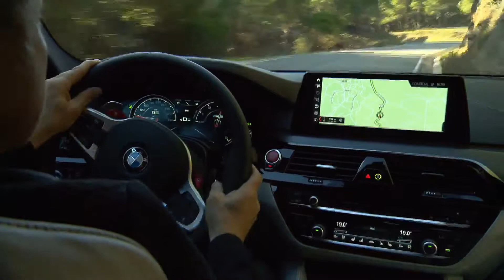The BMW M5 Driving Video on Location Estoril | CarZilla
The new BMW M5 takes driving dynamics into a new dimension. Making its debut in the sixth generation of the highperformance sedan is the new M-specific all-wheel-drive system M xDrive. Not only does this drive system enable the M5 to reach new heights of dynamic performance, it means that it excels in terms of everyday practicality and delivers supreme poise in all driving conditions as well. The car's ability to juggle complete suitability for everyday use on the one hand and sheer driving pleasure and superb track performance on the other is down to the M xDrive system's central intelligent control capability. When the engine is first started, the new BMW M5 will be in all-wheel-drive mode (4WD) with Dynamic Stability Control (DSC) switched on. The driver is then able to vary the handling characteristics of the M5 by activating various driving dynamics modes, including a rear-wheel-drive mode with no DSC. In this 2WD mode, the new BMW M5 allows accomplished drivers to enjoy a purebred form of driving pleasure.